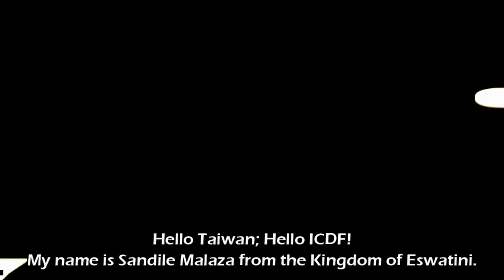Love From Sandile Malaza, Eswatini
Sandile Malaza from the Kingdom of Eswatini, senior nursing manager of Raleigh Fitkin Memorial Hospital, shared with us how he benefited from the workshop held by the TaiwanICDF which he attended in 2018, and went home inspired and immediately developed the Nursing Department values called “TEAM nursing” to galvanize motivation amongst the nursing staff.
He also got a glimpse into the secret of Taiwanese people’s health and beauty which he assumed was hidden in the vegetables and sea foods during the two-week trip. It was indeed full of worth and value and Taiwan would always be in his heart!
What a wonderful piece of video clip from a friend afar appreciating the continuous support from Taiwanese people and sharing memorable moments.
Thank you, Sandile.